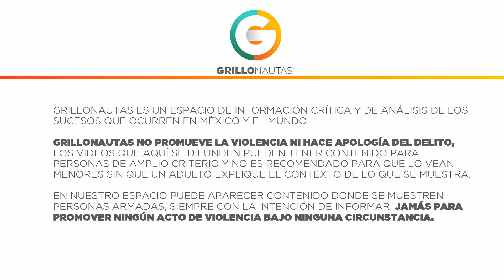"Chilpancingo es de nosotros, salgan al topón"